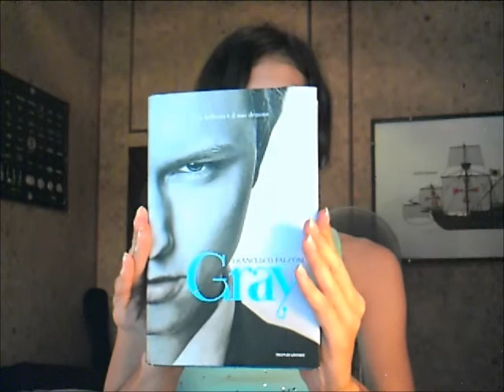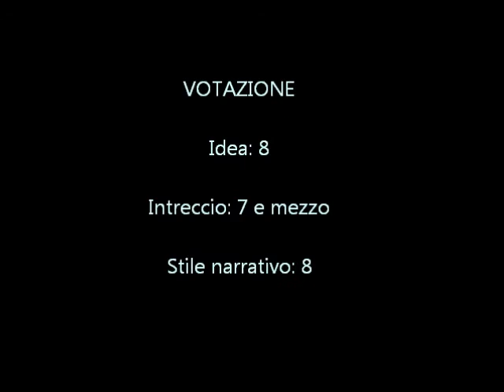Recensione di "Gray" di Francesco Falconi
Video recensione di "Gray", un romanzo dello scrittore italiano Francesco Falconi ispirato alla celebre opera di Oscar Wilde. Editore Mondadori.

Hai perso i miei video precedenti?

SEGUIMI ANCHE SUL MIO BLOG!